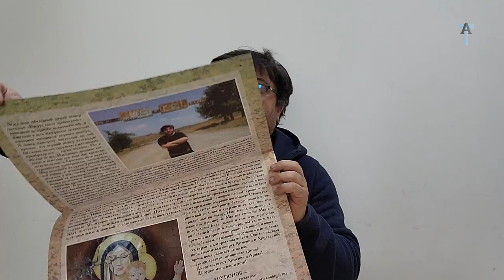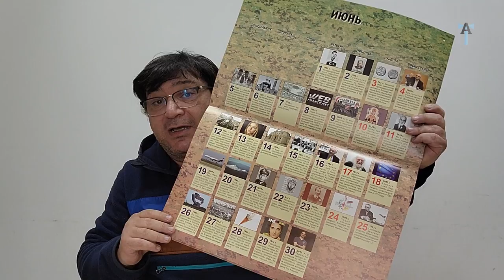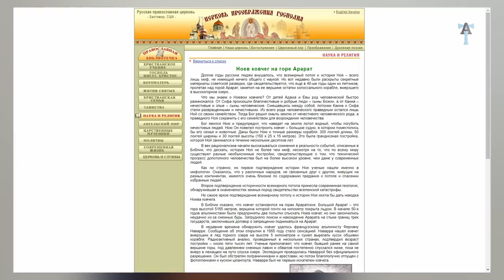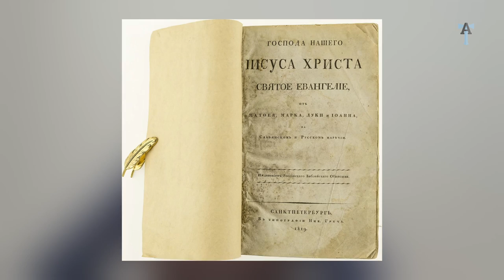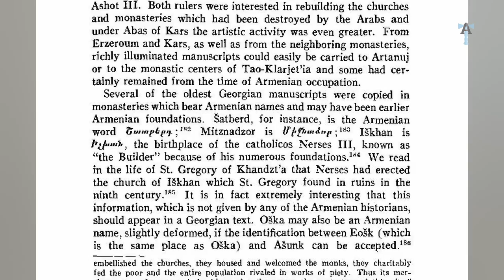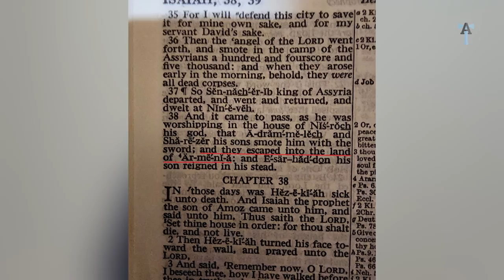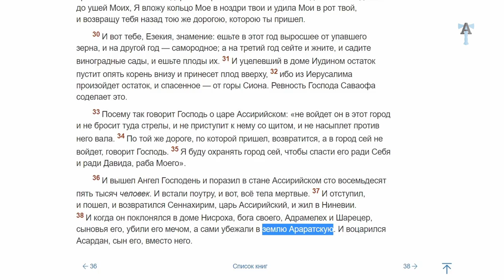Где Армения в Библии?